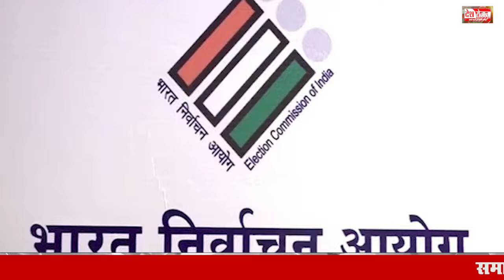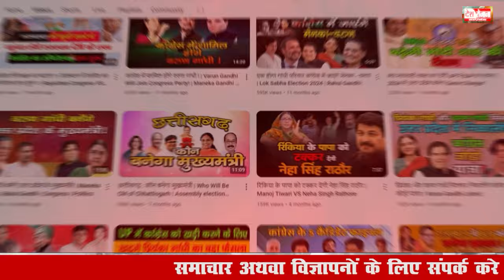7 August 2024 Haryana News: हरियाणा की बड़ी खबरें | Haryana Breaking News Live Today | Hindi News